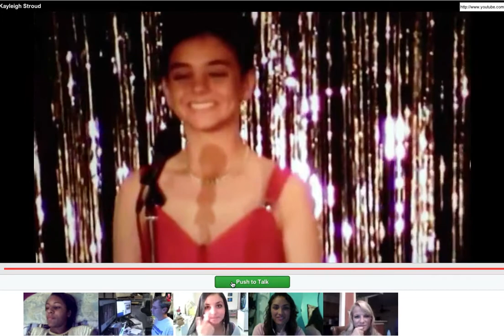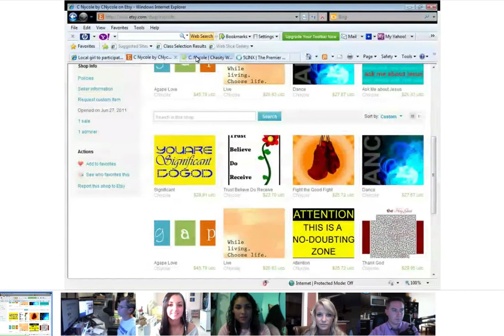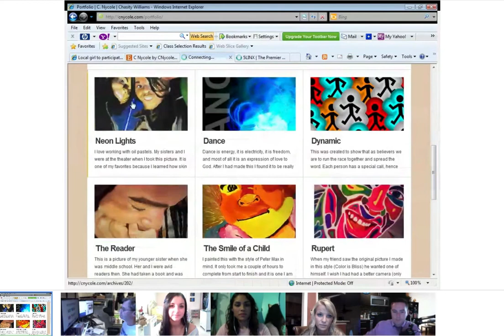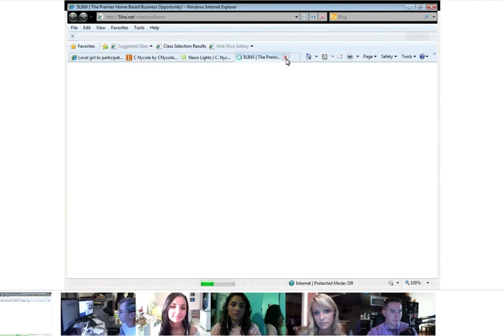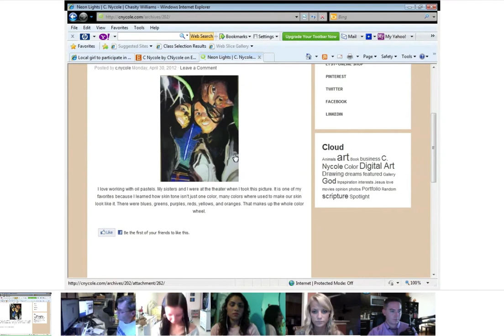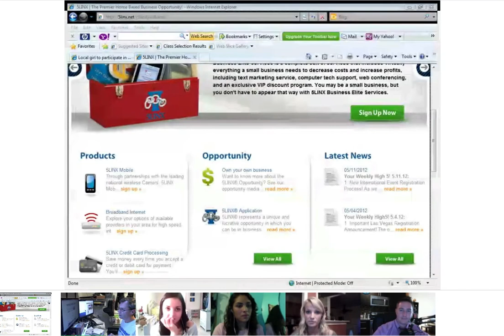Pretty girls talk about modeling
models Paige Clark, Meeladie Delgado, Chasity Williams, Kayleigh Stroud